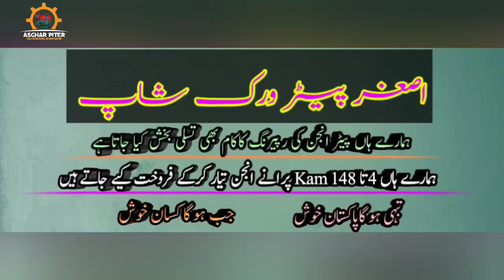8 Hp R180 Swan Diesel piter Engine repairing engine8Hp کی نئی کرنک اور باقی سامان میں کتناخرچہ آیا؟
8 Hp R180 Swan Diesel piter Engine repairing engine8Hp کی نئی کرنک اور باقی سامان میں  کتناخرچہ آیا؟